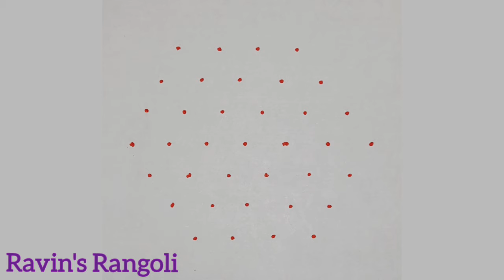🐦🐦🐦New.. Superr.. குருவி கோலம்🐦7-4 festival rangoli🐦2024 kolam🐦Viral art🐦trend muggulu🐦flower kolam